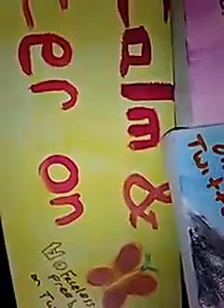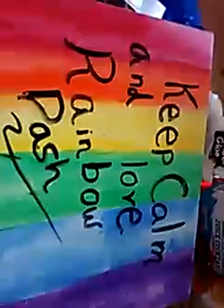Face reveal? I did it my way. Thank you for all the memories